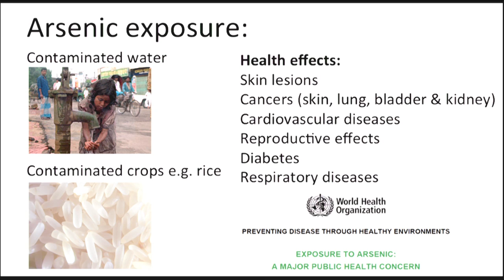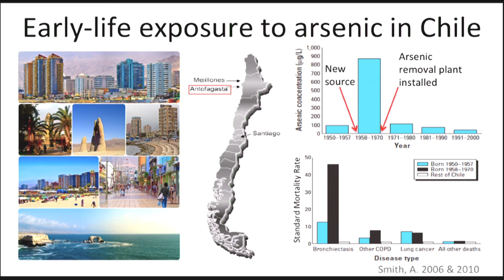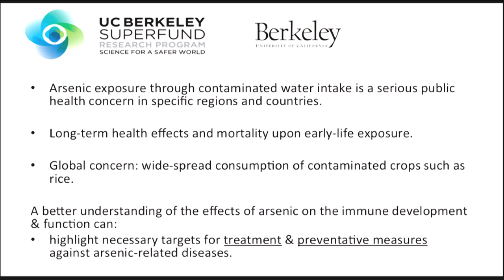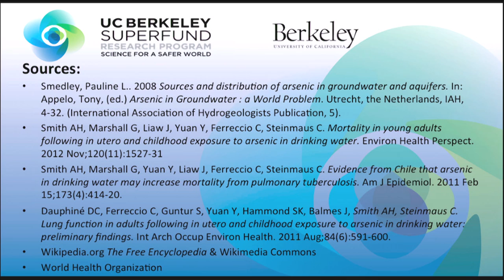Dr. Fenna Sille studies effects of arsenic in drinking water on the immune system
Fenna Sille studies how arsenic affects the immune system, and whether this leads to several diseases.  She focuses on exposures that occurred at a young age (early in life) and looks at cells found in blood and  the lungs that are the first line of defense against toxic agents.